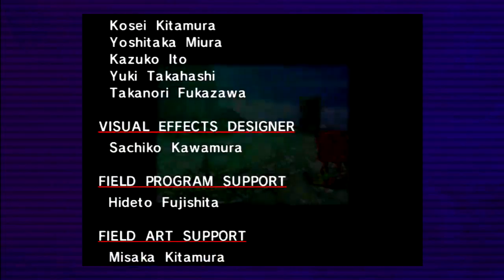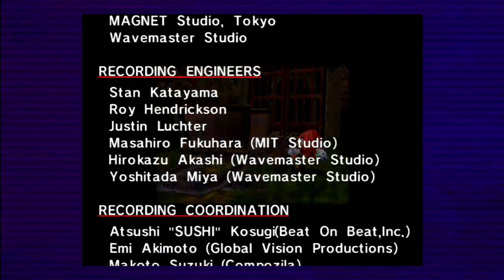Sonic Adventure DX: Director's Cut - Part 7: Knuckles' Story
Knuckles Action Stage #1 - Speed Highway: (3:54)
Knuckles Action Stage #2 - Casinopolis: (8:46)
Boss Fight #13 - Chaos 2: (15:52)
Knuckles Action Stage #3 - Red Mountain: (24:44)
Boss Fight #14 - Sonic: (30:11)
Boss Fight #15 - Chaos 4: (31:56)
Knuckles Action Stage #4 - Lost World: (41:42)
Knuckles Action Stage #5 - (1:00:58)
Boss Fight #16 - Chaos 6: (1:08:25)